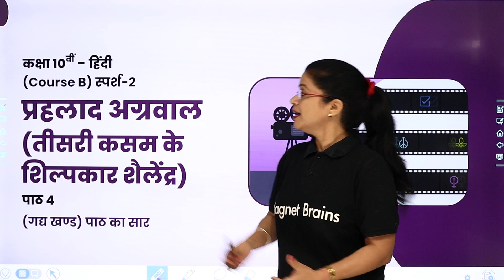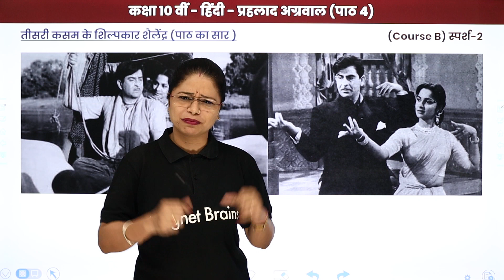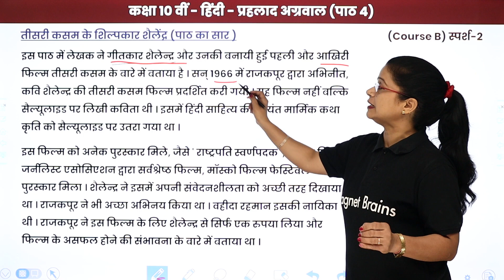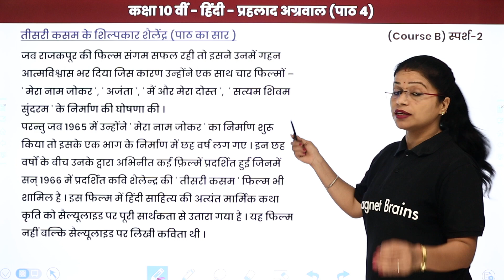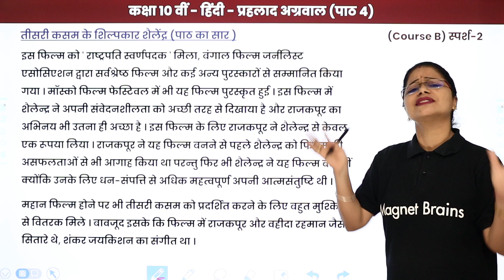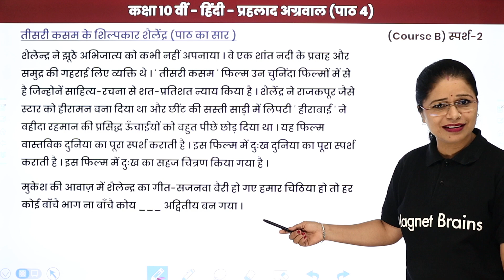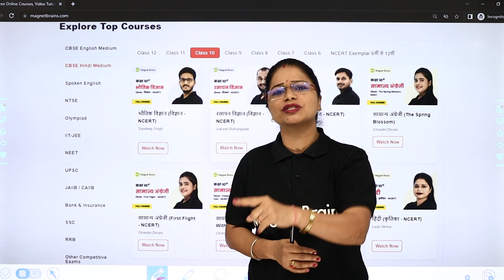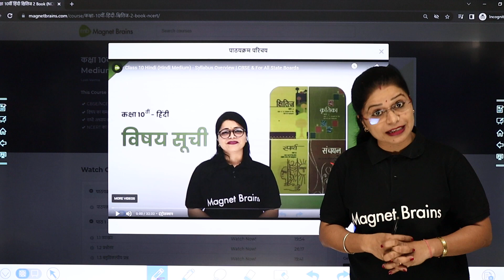Teesri Kasam Ke Shilpkar Shailendra - Explanation | Class 10 Sparsh Chapter 4 | State Boards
✔️ Class: 10th
✔️ Subject: Hindi / हिंदी
✔️ Chapter: Teesri Kasam Ke Shilpkar Shailendra / तीसरी कसम के शिल्पकार शैलेंद्र (Chapter 4)
✔️ Topic Name: Prahlad Agarwal: Teesri Kasam Ke Shilpkar Shailendra - Explanation / प्रहलाद अग्रवाल: तीसरी कसम के शिल्पकार शैलेंद्र - व्याख्या
✔️ Topics Covered In This Video (By Lali Mam): In this video Class 10th Hindi (गद्य खंड स्पर्श-2), Explanation / व्याख्या of the chapter Teesri Kasam Ke Shilpkar Shailendra / तीसरी कसम के शिल्पकार शैलेंद्र have been discussed.

teesri kasam ke shilpkar class 10 summary
teesri kasam ke shilpkar class 10 question answer
तीसरी कसम class 10 question answer
teesri kasam class 10 animation
who was shilpkar shailendra
तीसरी कसम class 10 summary
teesri kasam class 10 extra questions
shilpkar shailendra wikipedia